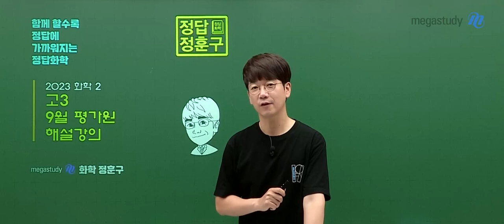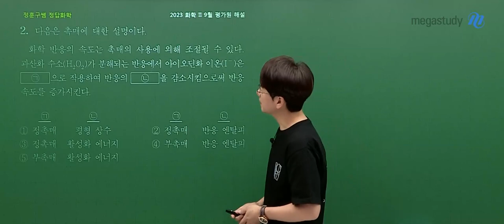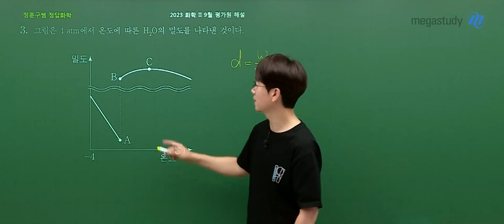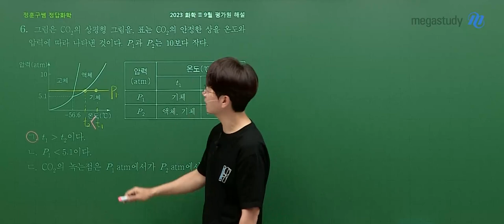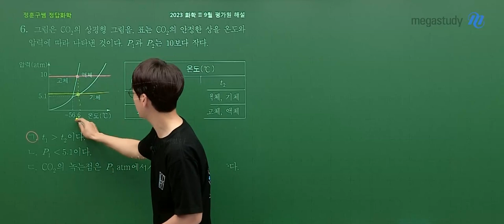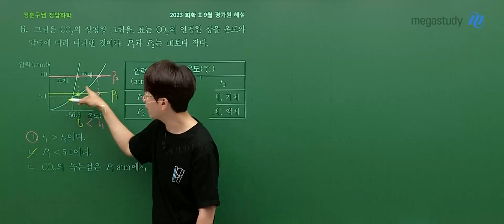[메가스터디] 화학 정훈구쌤 - 2024학년도 고3 9월 모평 화학ll 해설강의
화학 정훈구 선생님의 2024학년도 고3 9월 모평 화학ll 해설강의 영상입니다.